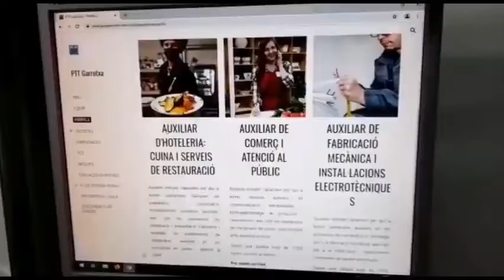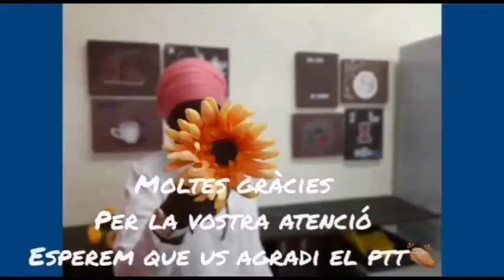Preinscripcions al PTT Garrotxa del 10 al 21 de maig